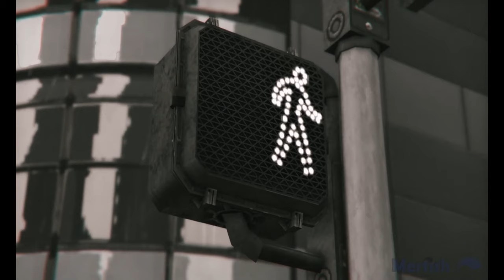MF DOOM Don't Drink The Milk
There they go, feminizing men again
Then pretend they don't know when we know it, xenoestrogen
Exorcise the jinn
Keynote lecture with a spin
Meant to get c-notes from end to end
Whoever use canola oil ya soul'll boil
For a longer time than it take a diet cola to spoil
Huh, I get what you're sellin'
Swellin' from alien microfilaments, it's Morgellons
Even if you're gellin'
What's that in your melanin?
What the hell is they sprayin'? No tellin'
Barium strontium, aluminum
Well drink responsibly, get the truth from DOOM and 'em
Can't trust the tap water much less the kettle
Double entendre to the phrase test your mettle
The rest'll settle, just to get fed well
As the livin' dead infect the red cell

[Hook: Beth Gibbons]

[Verse 2: DOOM]
Don't drink the milk, it's spoiled
The blood and stuff in it make it stink, that's why it's boiled
Snake oil sales from doorbell doctors who slip Mickey's
And trick you to strip to get jipped quickly
Kick me, you know it's gettin' worse
No help bein' upset, ya startin' to curse first
Better off with a good sense of humor
Research to know what's the truth instead of rumor
Ya partner DOOM is who'll ride
Or either do or die like farmer suicide, chew your pride
Might as well start 'em out in pro boxin'
Than force-feedin' them toddler food laced with excitotoxins
They did it like the funky worm
Enough to make a junkie squirm, mice making monkey sperm
Or rice infused with diarrhea drugs
Wonder why it's here, well shrug, hells yeah it's bugged
And it gets bugged'er by the minute
[Hook]

[Verse 3: DOOM]
Question: will the frankenfoods kill us?
Or turn us into thangs off Thriller, or dang gorillas?
Breeds of a needless variety
In the name of greed we get a seedless society
Flounder genes in your tomatoes
Cod in your potatoes, playin' God, retarded'er than Play-Doh
And as the juice gets sweeter
No use in bein' cute if you's a useless eater
Make it hard to keep your mattress clean
That was mean, little froggies with sex changes from atrazine
And aspartame in gum, Splenda is plenty fun
Left many strung, agenda 21
Or have your third eye cry or your side blown
Well right on, forgot to sign the guide stone
Yours truly all caps DOOM
Sue him if you’re gloomy, or boo'em to your tomb